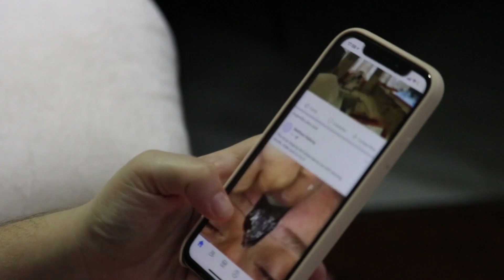THE KEY TO CHANGING YOUR LIFE FOREVER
Here are the 4 essential keys to changing your life forever!

MUSIC CREDIT - CHRISTOPHER NANITE